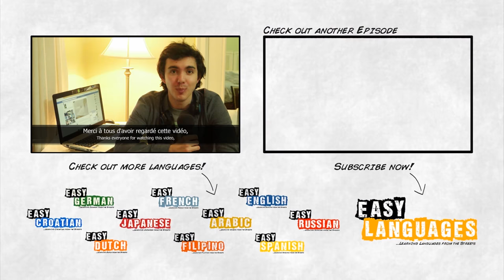Multicultural Switzerland | Easy French 65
Producer of this episode: Anthony Lesbros
Co-host: Magali Menuel
Help subtitler: Bex Jones